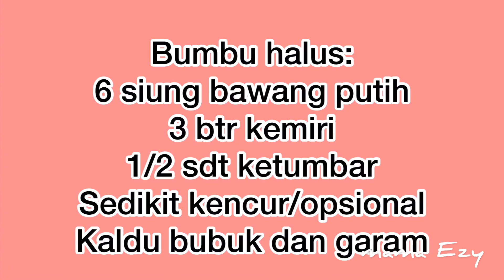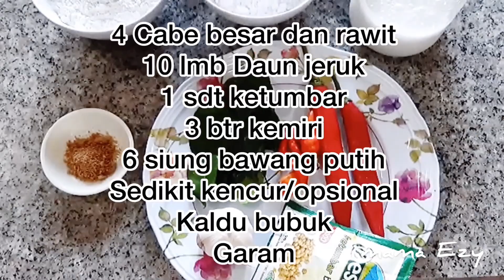PEYEK CABE TERI AWET RENYAHNYA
kali ini variasi peyek yang lagi hits di dunia kuliner,,peyek dengan citarasa gurih dan pedas,juga sensasi rasa teri kering.sangat renyah dan mudah cara mengolahnya.ikutin tutorial video sampai selesai agar tidak gagal paham,,terimaksih,selamat mencoba
Bahan :
200gr tepung beras
60gr tepung tapioka
kurleb 600ml santan + air
1 telur
6 siung bawang putih
3 btr kemiri
1/2 sdt ketumbar
kencur secukupnya
kaldu bubuk dan garam
cabe merah besar dan kecil sesuai selera.
10 lmbr daun jeruk
segenggam teri kering

Roti manis kubus